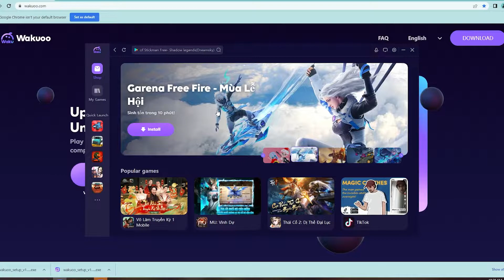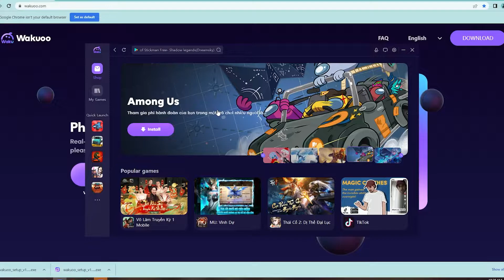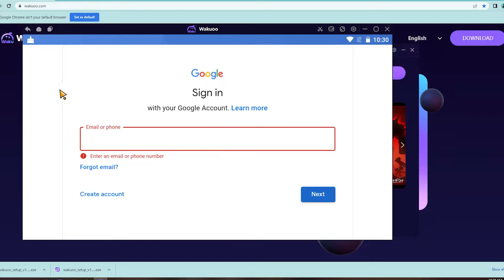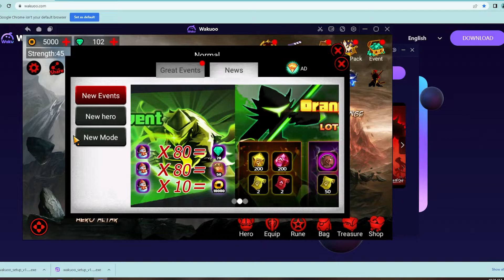League of Stickman Free PC - Cách tải & chơi mượt trên Máy tính/ Laptop Windows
Link tải nè 😘 💖 Link tải giả lập 2022 mới nè League of Stickman Free PC là game hàng đầu hiện nay và bây giờ bạn có thể tải cho máy tính Windows/ Laptop.
▶️ Link tải giả lập 😍 Click là tải luôn

0:00 giới thiệu League of Stickman Free PC
0:18 hướng dẫn
1:09 cách tải phần mềm
1:15 cài đặt
1:37 bắt đầu sử dụng
2:03 đăng nhập google
2:08 mở ch play
2:03 tải League of Stickman Free trên PC
2:25 mở League of Stickman Free PC Windows
3:02 Trải nghiệm League of Stickman Free trên Máy tính